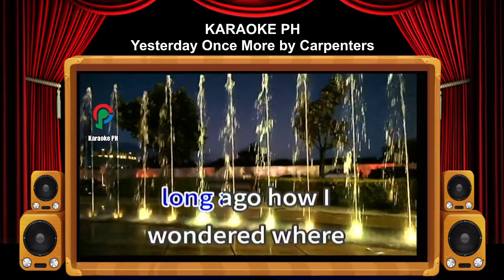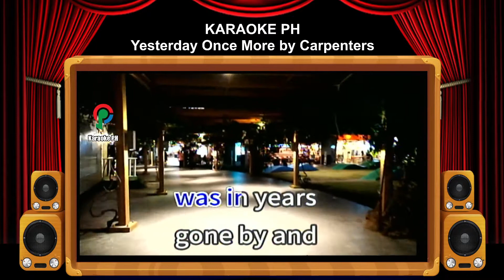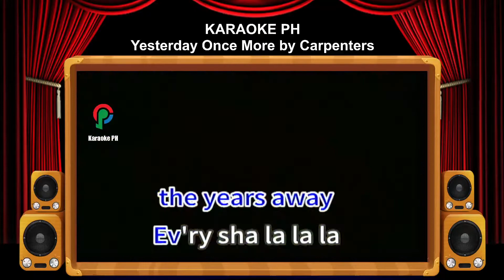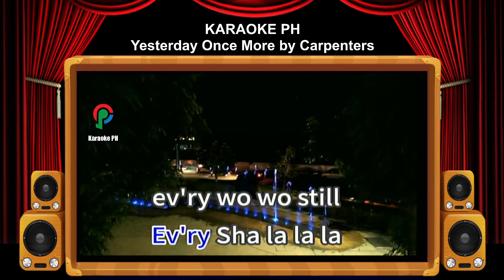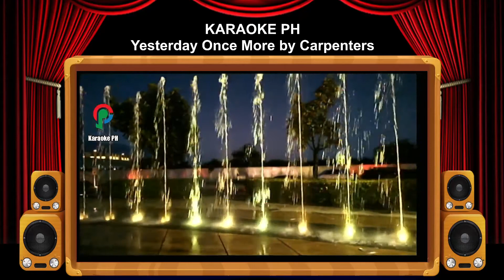Carpenters Yesterday Once More Karaoke PH